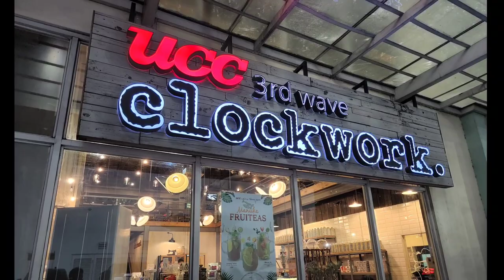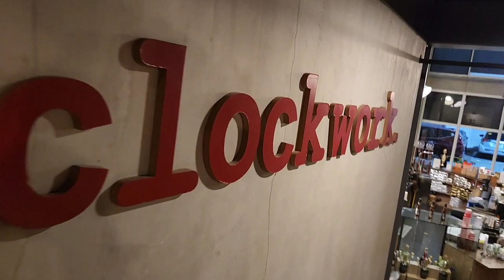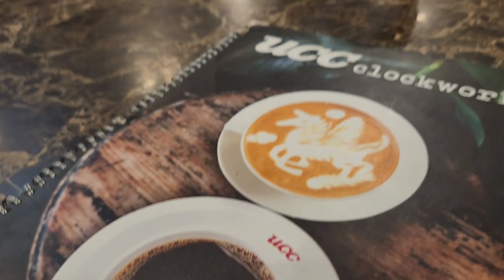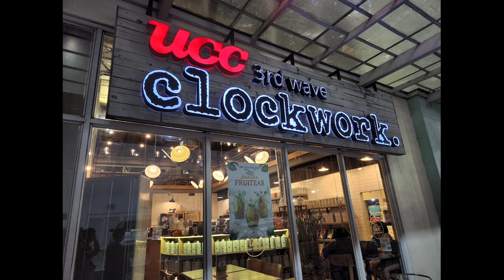UCC Clockwork Baywalk Pasay ▪︎ Virtual Cafe Tour (4K HDR)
UCC Clockwork Baywalk Pasay ▪︎ Virtual Cafe Tour (4K HDR) Coffee Shop